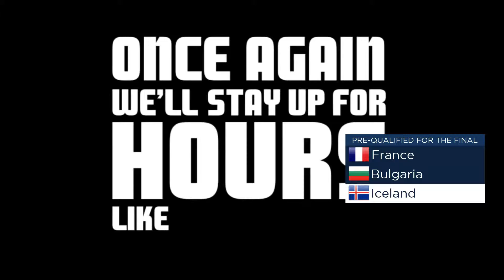Super Song Festival | Big 5 | Pre-Qualified for the GRAND FINAL